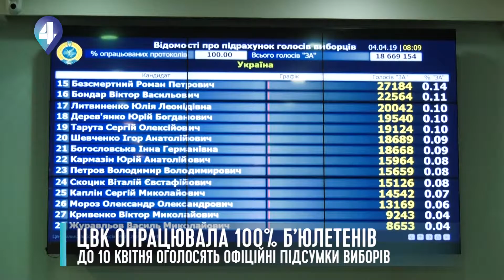ЦВК ОПРАЦЮВАЛА 100% БЮЛЕТЕНІВ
На четвертий день після виборів, центральна виборча комісія опрацювала 100 відсотків електронних протоколів. Відтак підрахунок  більше 18 з половиною мільйонів голосів - завершено. Всі подробиці розповість наш журналіст.